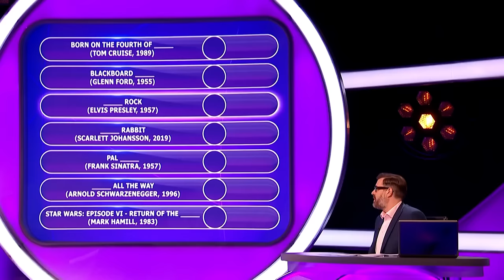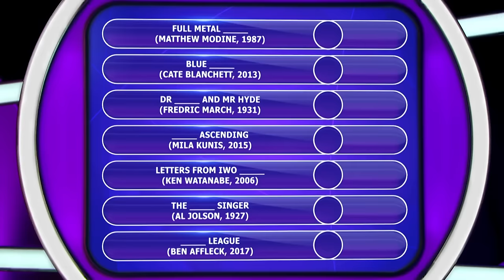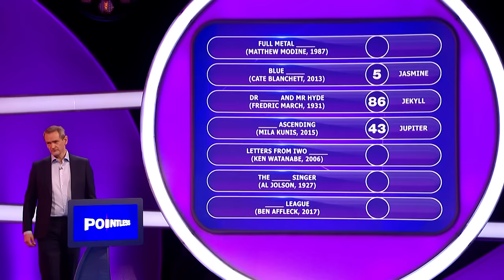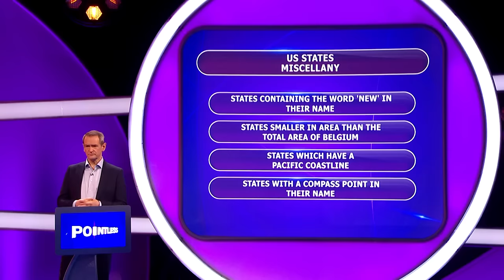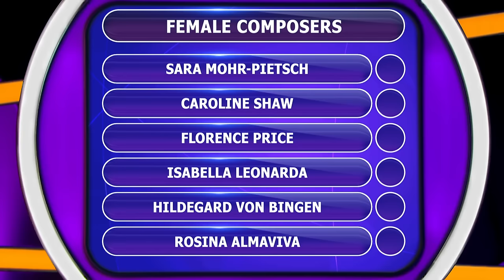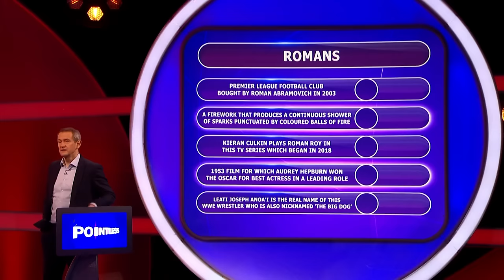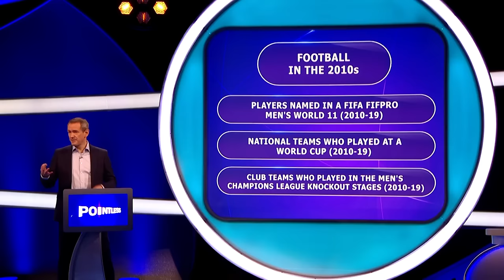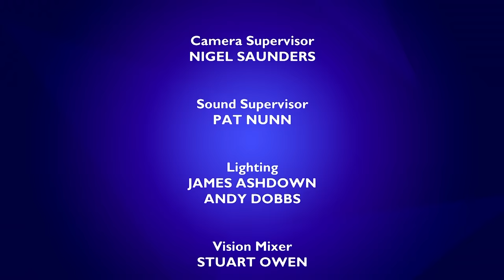How Many Nuts Can You Name? | Pointless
Dive into a thrilling episode of Pointless where contestants navigate through an array of diverse and challenging topics, from identifying nuts based unique criteria to filling in the blanks in movie titles. Watch as teams tackle questions about nuts in their natural habitat and take a stab at recognizing female composers, all while vying for a staggering jackpot of £4,750. With a mix of ship brokers, aspiring paramedics, and sports journalists among the contestants, this episode is a testament to the wide range of knowledge Pointless celebrates. Who will emerge victorious in this intellectual battle?